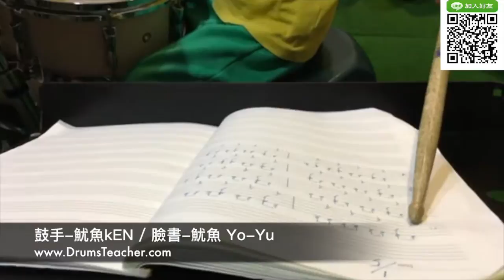【爵士鼓手魷魚kEN®】2017-01 🎵教學😀 ( 鼓手 - ；爵士鼓練習1-1 ) Drum Cover Practice SparxStix 發光鼓棒